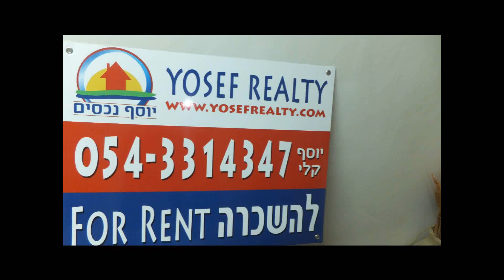Yosef Realty-Rental 4 Rooms in Efrat